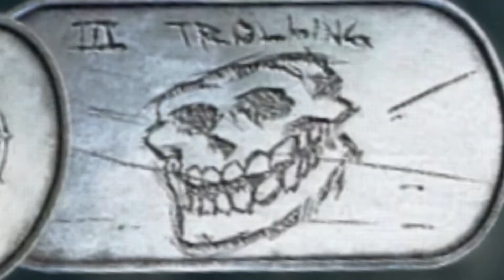Battlefield 3: Trolling and Flying (Feat. Jookat1 & Lexone99)